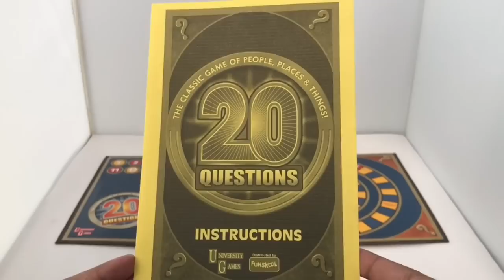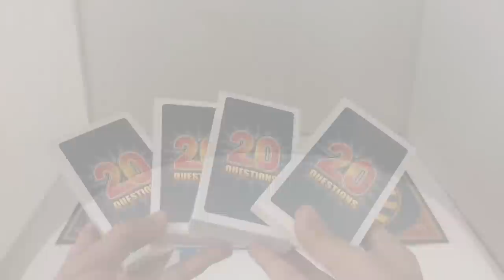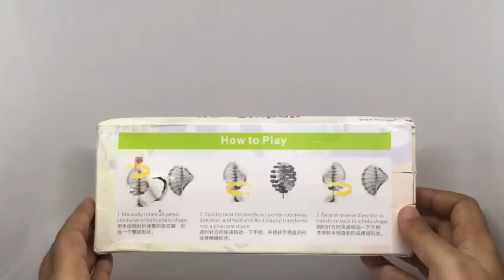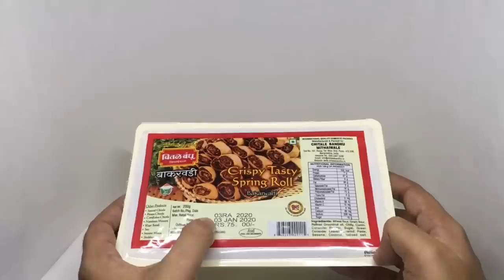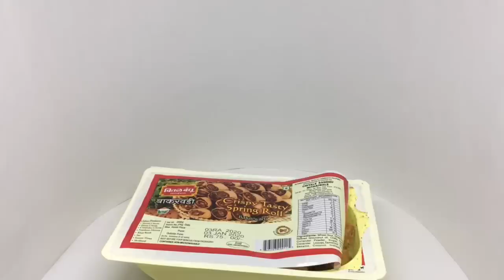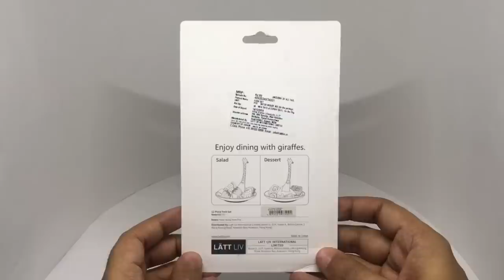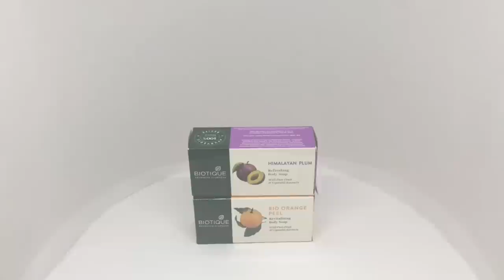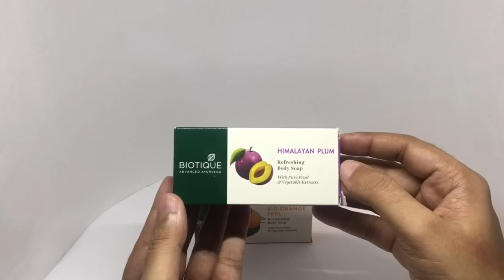Compilation 73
More compilations coming every week